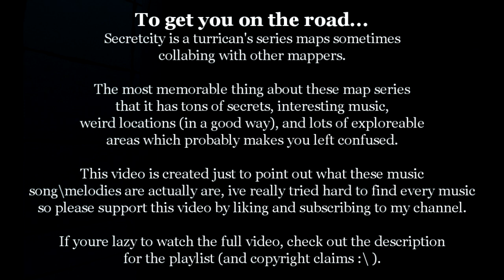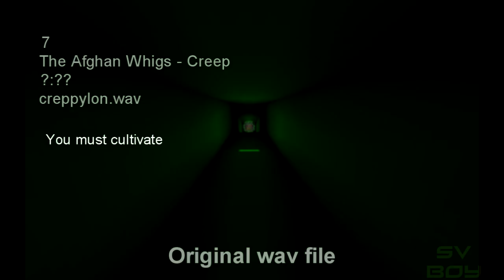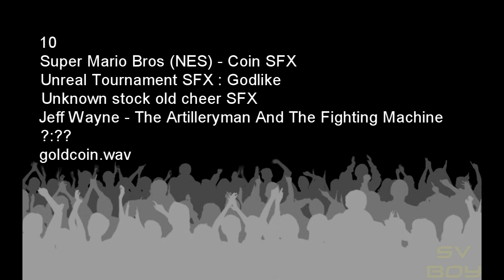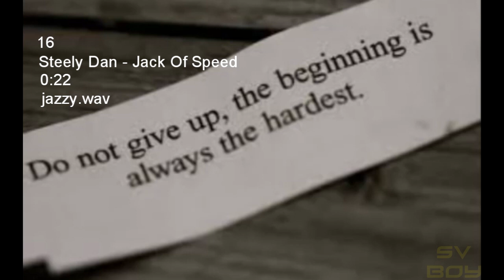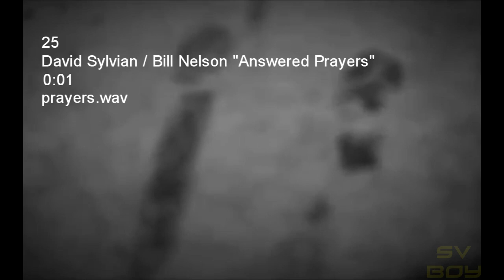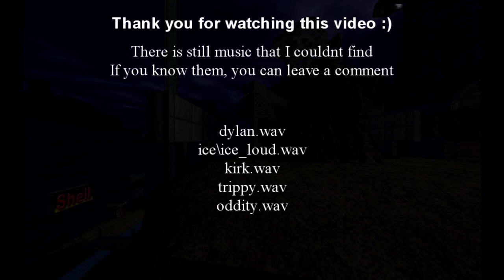Almost all music origins from Turrican's\Secretcity's maps | Sven Co-op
Credits : Alan Chavarria, Adambean, Alekk, Avalanche#5620, CryoKeen, Turrican, IrateRedKite/Milo#7699, Sven Co-op community, Freelancer community, Garompa, All music artist in this video and You!

►Some links:

My maps! + Most of all my contact list:
Discord tag :
● SV BOY #6706

Game:
Sven Co-op

Programs Used:
► Bandicam
 (some background footage)
► Sony Vegas Pro 10 (video edit)
► Photoshop C6 (thumbnail)
► Sprite Explorer (Half life sprite textures)
► Wally (Half-Life map textures)

2020 |
SV BOY